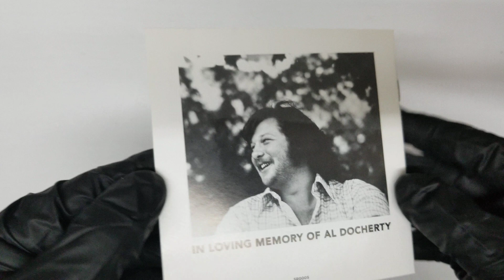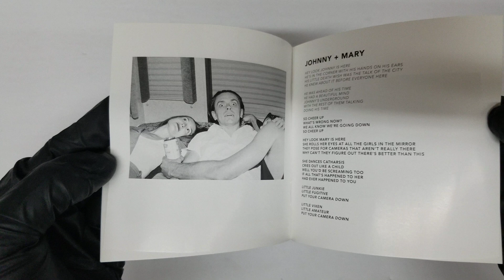UNBOXING TouchJuly Talk (Artist) Format: Audio CD Pochette COVER 4K Artwork HD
UNBOXING Touch
July Talk (Artist)  Format: Audio CD COVER Pochette Artwork 4K HD

Product details
Audio CD (Sept. 9 2016)
Number of Discs: 1
Label: Universal Music
ASIN: B01II9XIC6
Other Editions: Audio CD |  LP Record
Customer Reviews: 4.9 out of 5 stars62 customer ratings
Amazon Bestsellers Rank: #552 in Music (See Top 100 in Music)
#6 in New Wave
#322 in Rock (Music)

Track Listings
1. Picturing Love
2. Beck + Call
3. Now I Know
4. Johnny + Mary
5. Strange Habit
6. Push + Pull
7. Lola + Joseph
8. So Sorry
9. Jesus Said So
10. Touch
Product description
July Talk